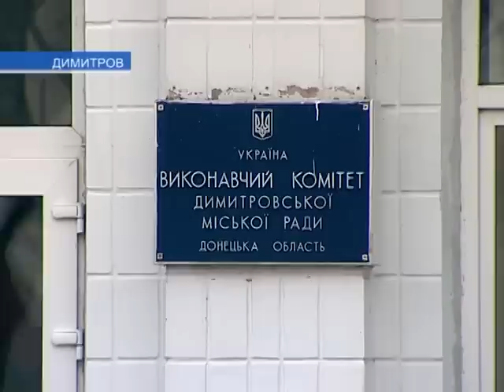Димитров коммунальный: вода, вода - кругом вода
В Донецкой области изношенность коммунальных сетей в среднем составляет около 80%. А вот в Димитрове, как заверили нас в городском управлении водоканализационного хозяйства, эта цифра достигает почти 90%.  Постоянные порывы водопровода лучше всего демонстрируют  критичность ситуации.